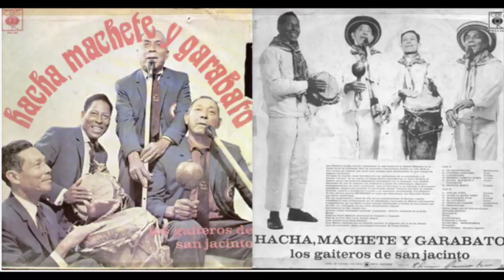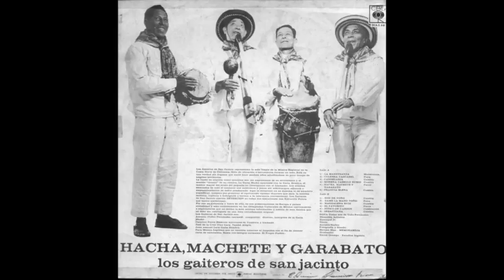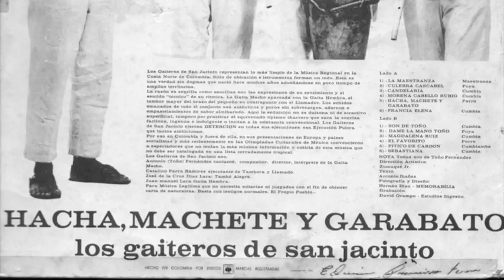1. Los Gaiteros de San Jacinto. Hacha, machete y garabato, Discos CBS, DCA-S 841, 1969.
Hacha, machete y garabato es la primera producción discográfica que la compañía CBS realiza con Los Gaiteros de San Jacinto justo después de su participación en las Olimpiadas Folclóricas de México durante el mes de octubre del año 1968. Los arreglos musicales estuvieron a cargo de Francisco Zumaque Jr., este disco se grabó en los estudios de Ingeson en la ciudad de Bogotá y salió al mercado en el año 1969. Los Gaiteros de San Jacinto que viajaron a México y participaron en esta grabación son Toño Fernández, Juan Lara, José Lara y Catalino Parra, este último, nacido en Soplaviento Bolívar donde reside actualmente.

Lado A.
1. La maestranza. Maestranza
2. Culebra cascabel. Puya
3. Candelaria. Cumbia
4. Morena cabello rubio. Cumbia
5. Hacha, machete y garabato. Porro
6. Francia Elena. Cumbia

Lado B.
1. Son de Toño. Cumbia
2. Dame la mano Toño. Puya
3. Magdalena Ruiz. Cumbia
4. El favorito. Porro
5. Pitico de cardón. Cumbiamba
6. Sebastiana. Cumbia